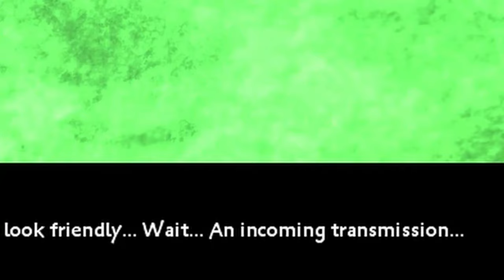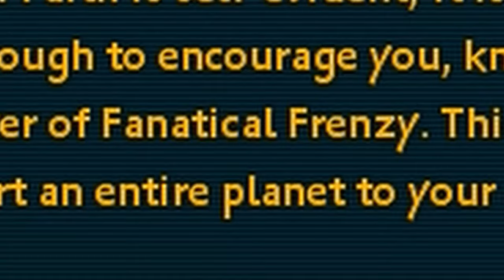spore pacifist run.exe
This was painful. Still could've be worse though.

Next time i'm gonna do the "Beat the spore speedrunning world record or else i'll be thrown into a pool of starving crocodiles challenge"